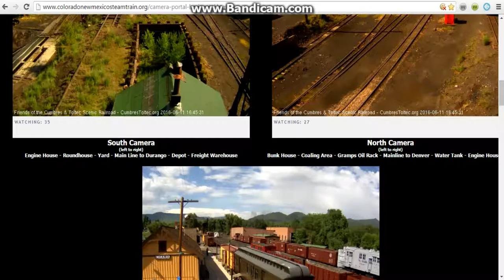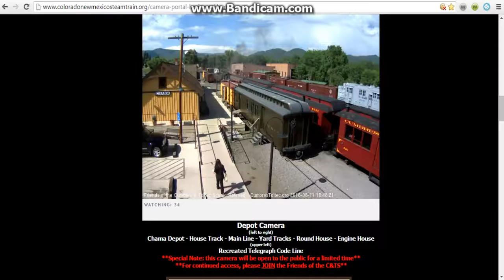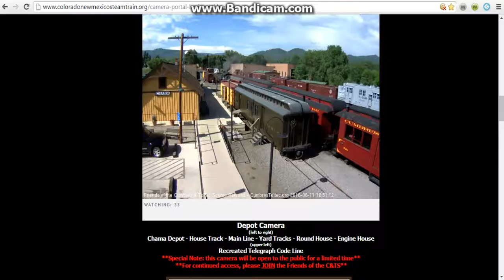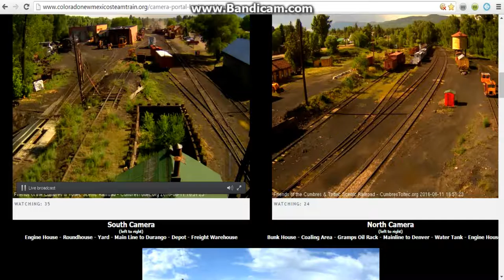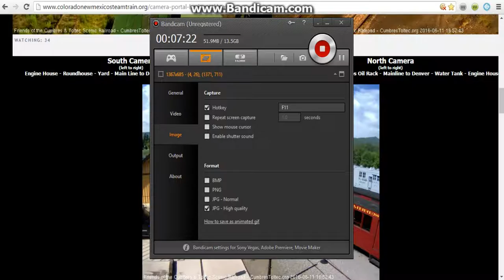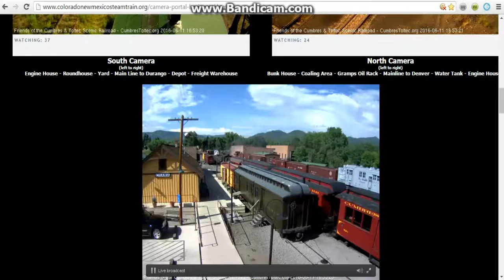drgw 463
recorded